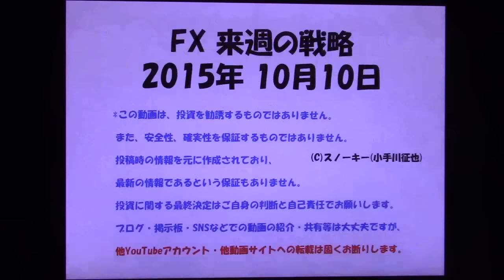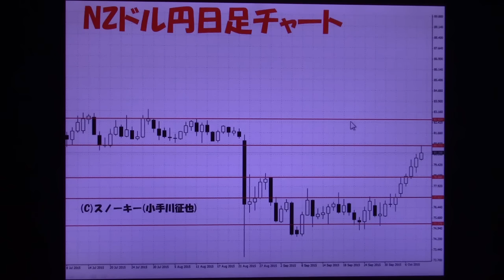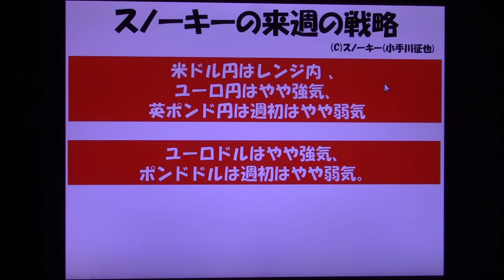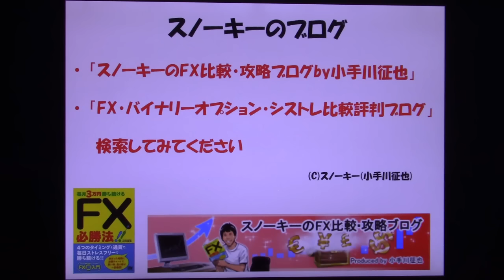FX 来週の戦略 2015年10月10日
FX 来週の戦略 2015年10月10日の為替予想と戦略です。